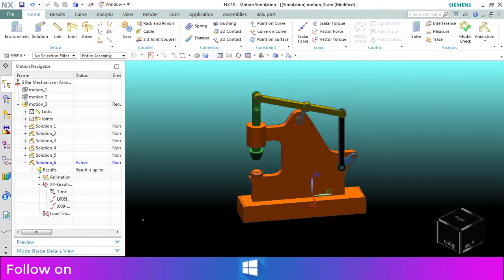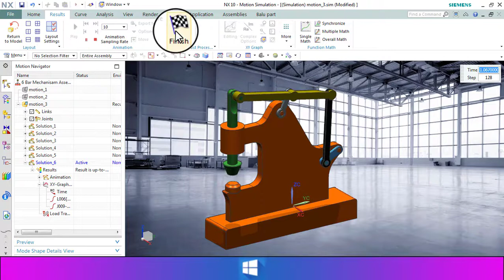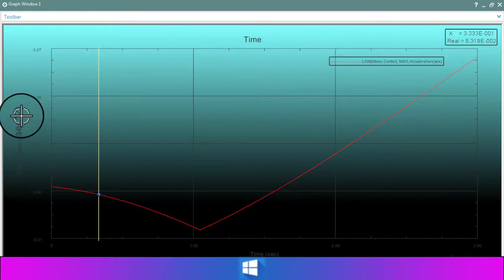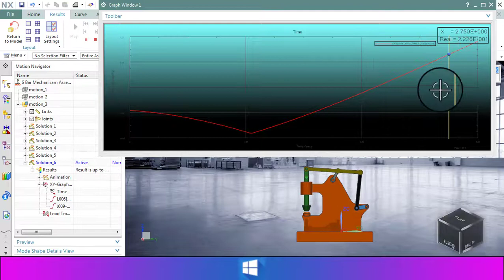Six Bar Sliding Mechanism.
Dear Fellow Engineers.